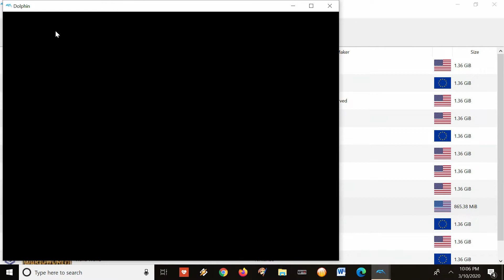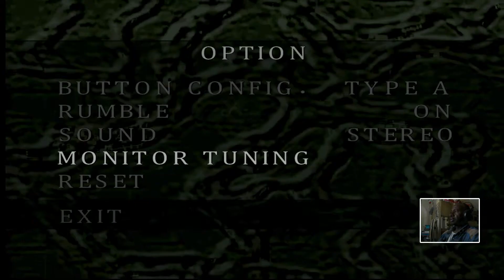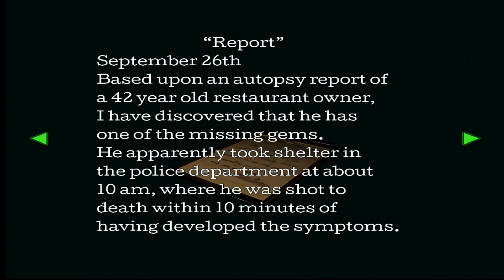Phantassm Plays: Resident Evil 3 - Dolphin Version (Pt. #1)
It all started here...for some of you and now take a trip with me back into the past to experience it all over again. It's coming back to me and with the help of Jill's ass-I will remember again.